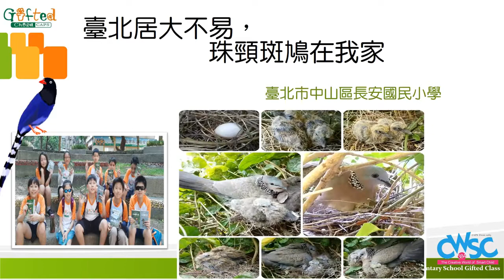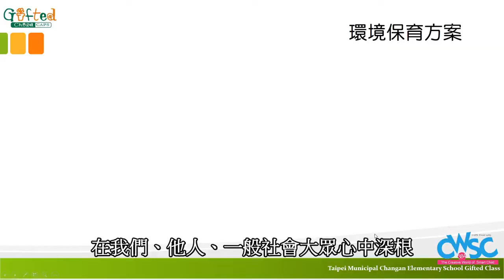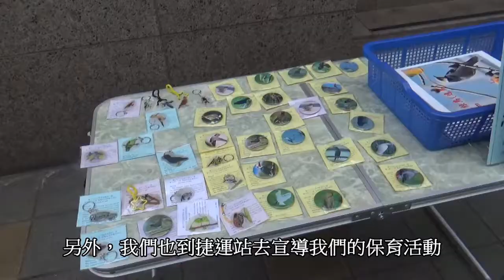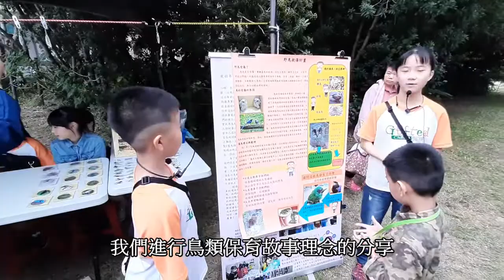CHI 20210066 M臺北居大不易，珠頸斑鳩在我家